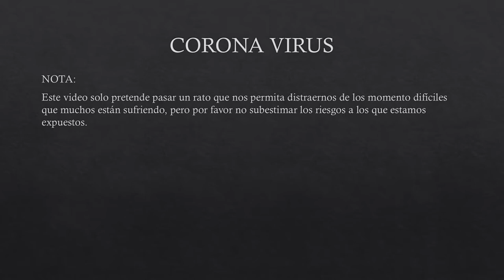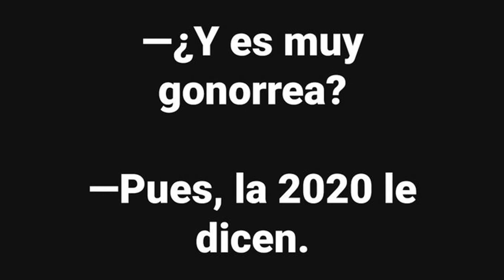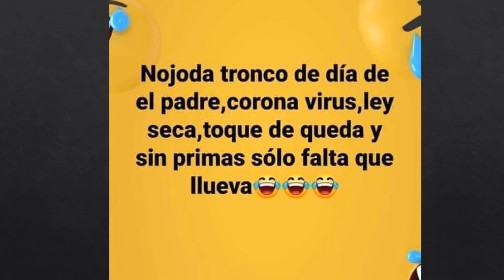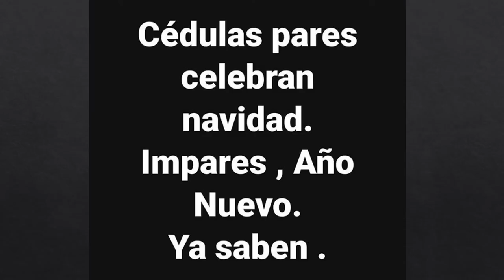CORONAVIRUS Los mejores memes 15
Los mejores memes para soportar esta larga cuarentena